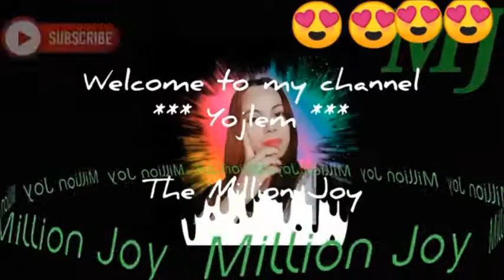Keep safe everyone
Keep safe everyone. Much better to stay at home. Don't forget to wash your hands every now and then. God bless.